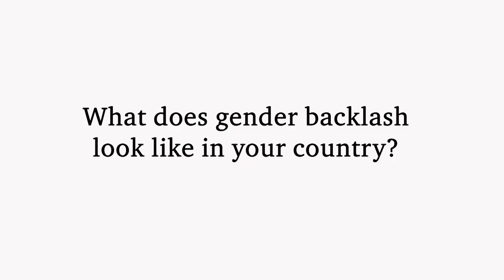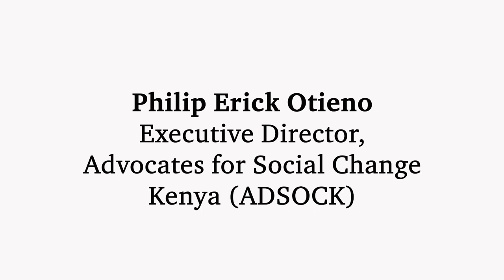What does gender backlash look like in your country?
Global progress on gender equality is under threat. Political and social shifts are visibly pushing back to reverse many of the gains made for women’s rights.  Building on IDS’ 40 year history on the frontline of progress in ‘gender and development’ a new five-year programme of work will create much needed new knowledge of these complex phenomena, and identify opportunities for women’s rights organisations and other gender justice defenders to counter backlash and address the erosion of gender objectives within development.